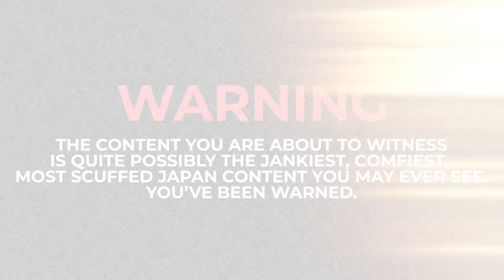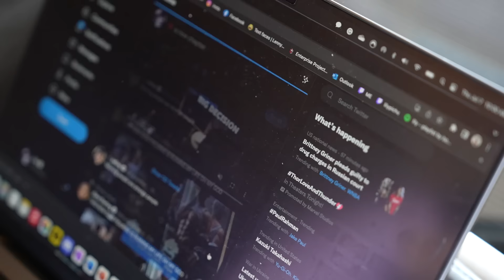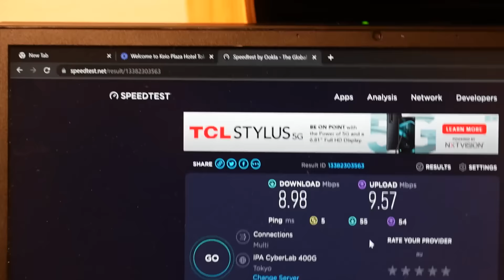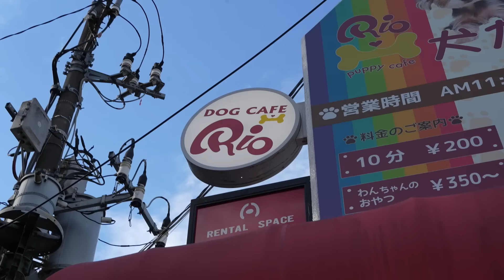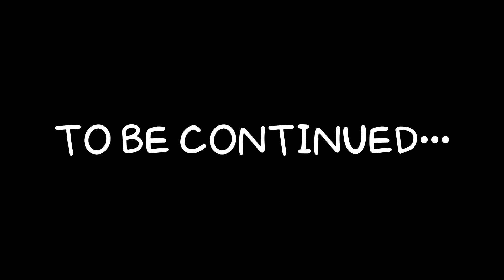Japan Vlog pt 1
Our japan vlog is finally here! Totally not coping when I think we saved the best for last.

This is the first day of being in Japan. The trip was amazing after being stuck in quarantine for so long. I'd love to revisit again! Highly recommend visiting! Just make sure to get a visa.

also japan's food is amazing

Timestamps:
0:00 Intro
0:30 LAX Adventures
1:51 Landed! AFK in Airport
2:37 Hotel and First Stream!
4:55 Fish Market
7:53 Sushi Making Ganko Yamano
9:50 Imperial Garden Stuff
11:53 Harajuku
13:10 The End? (It isn't please continue watching)